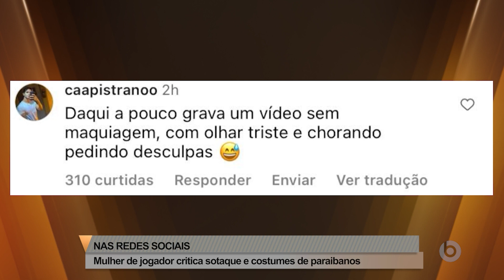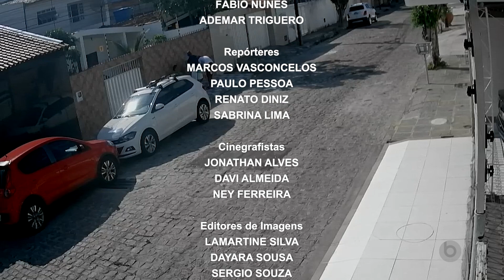Borborema Notícias na Íntegra 26.01.23